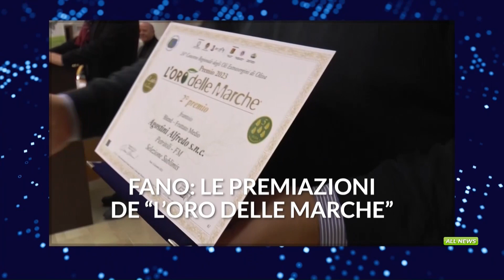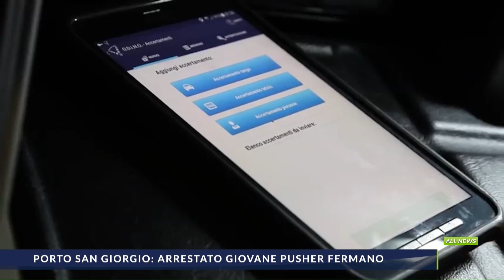TG All News del 16_12_2023 edizione sera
Il telegiornale di TVRS in onda alle 18,50 ed alle 20,00 sul canale 13